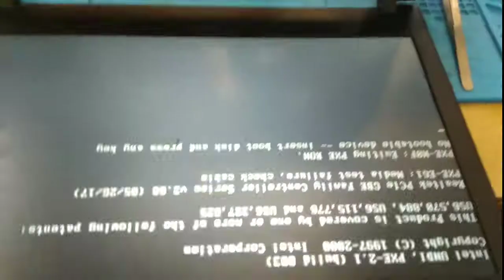Laptop Chiplevel Service Training in Chennai - Government Laptop Water Lock Problem